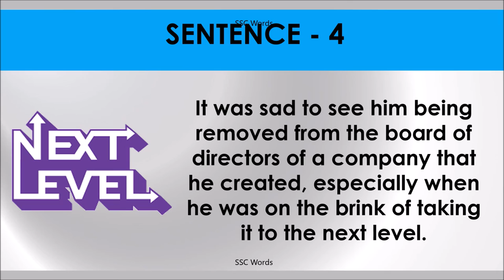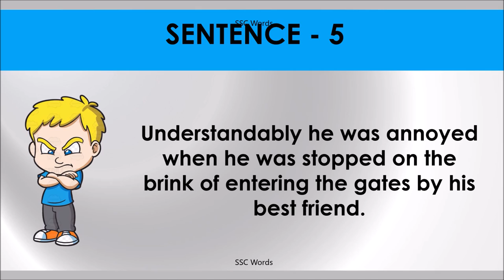ON THE BRINK OF Idiom 1482 # Meaning and five sentences # SSC Words